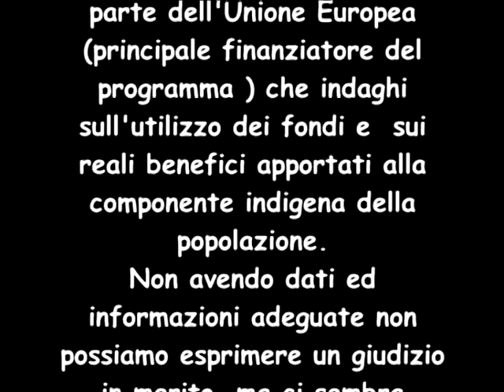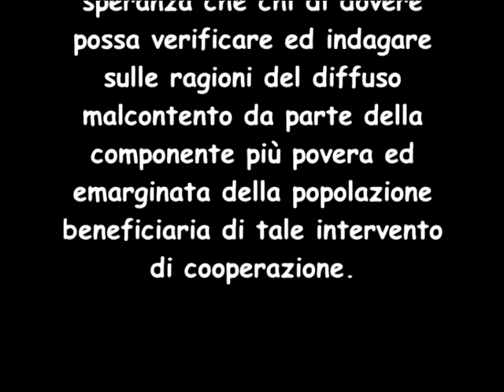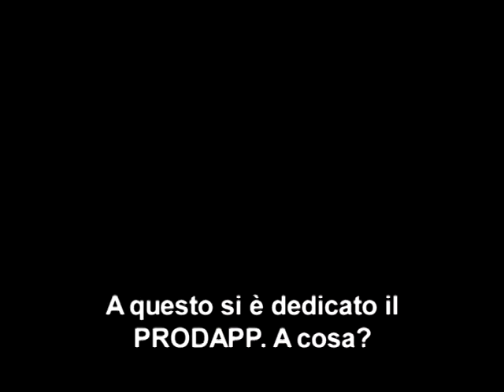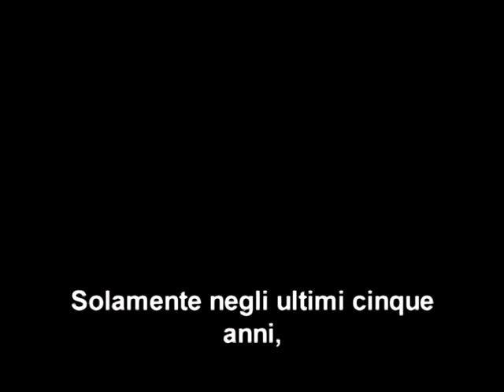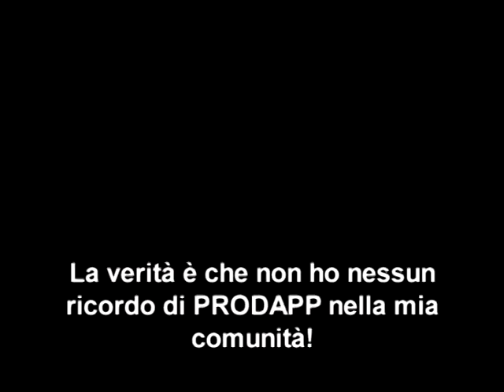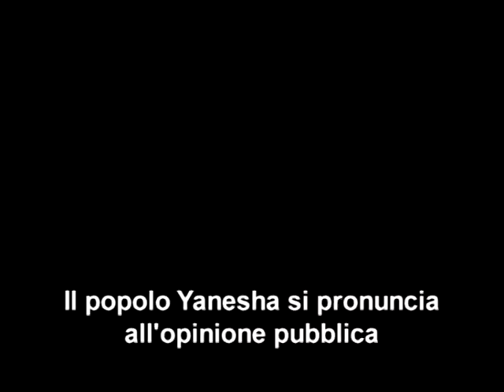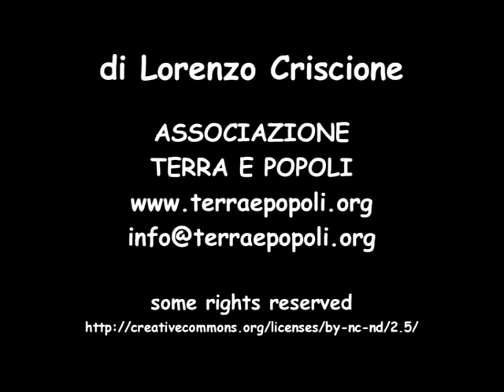Pronunciamento del congresso della FECONAYA contro il PRODAPP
Video di protesta e denuncia, da parte dei rappresentanti Yanesha presenti al XXXVIII congresso della Federazione delle Comunità Native Yanesha contro il PRODAPP, un mega-programma di cooperazione che ha deluso la componente indigena presente nell'area d'intervento.